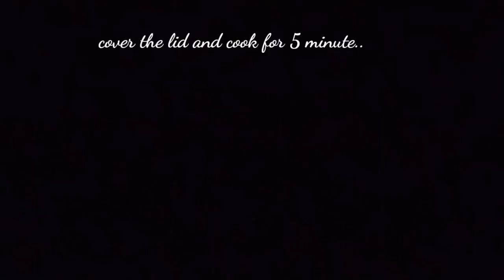Chicken fry in my style ...in electric kettle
I cooked chicken fry in my kettle...

U must try it...
If u lyk the video then please share Electric kettle cooking with me